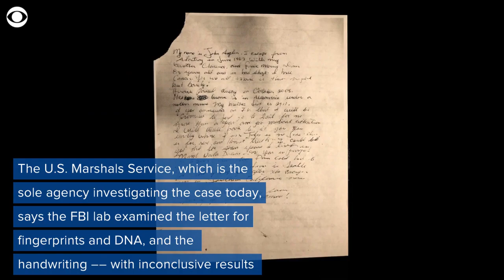New letter suggests trio in infamous 1962 Alcatraz escape survived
A letter allegedly written by one of three inmates who escaped Alcatraz in 1962 claims the trio survived.